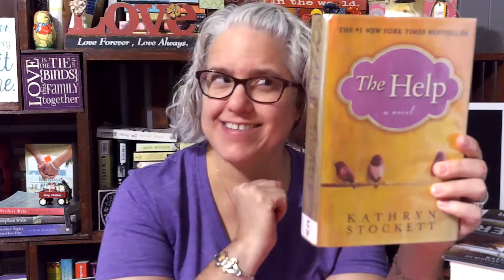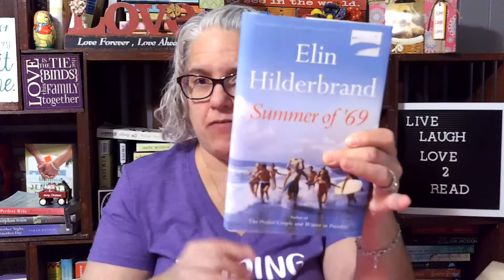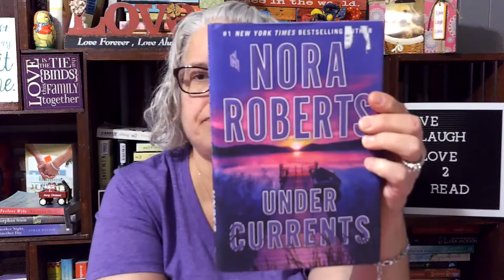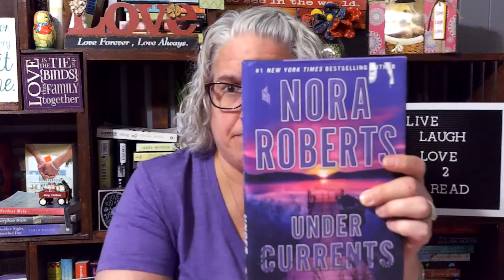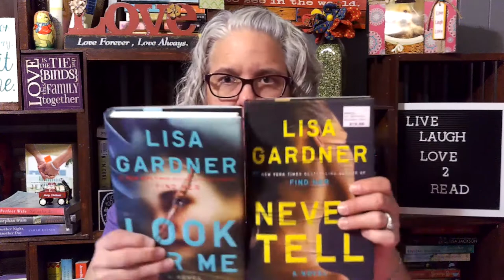GOOD BOOKS IN THE LITTLE FREE LIBRARY CLAREMORE OKLAHOMA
GOOD BOOKS IN THE LITTLE FREE LIBRARY IN CLAREMORE, OK
YOU NEVER KNOW WHAT WILL SHOW UP IN THE LFL!